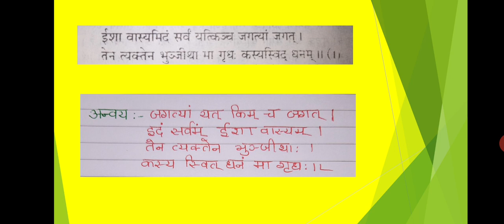ईशावास्योपनिषद्-3/बी.ए.द्वितीय वर्ष/संस्कृत साहित्य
बिन्दु चन्द्राणी
सहायक आचार्य